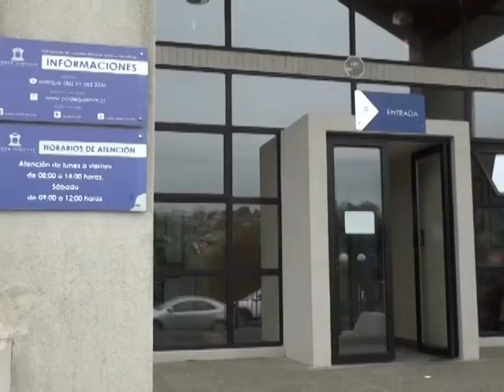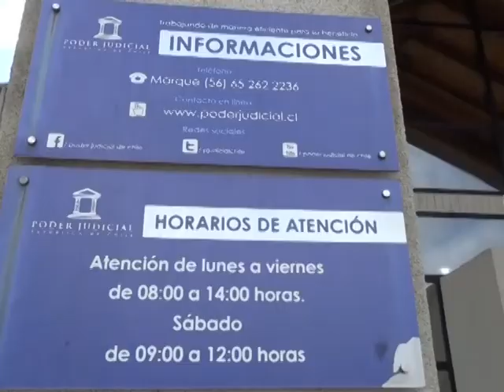Fijan audiencia para imputado por incendiar iglesia de Ancud